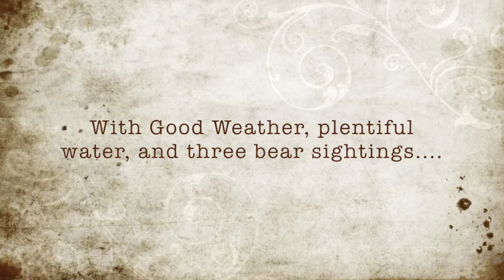Hiking the PCT South Bound 2014 Ellie & Emilie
We are Emilie & Ellie, known to many as E Squared, two women on an adventure of a lifetime. After selling our business in Minnesota and moving all of our stuff across the country to Emilie's parents attic, we are ready for our first adventure! Follow us as head out for a 1000-mile hike from Canada to California on the Pacific Crest Trail, going southbound. Then follow us as we backpack through Europe.

We are hiking 70 days, from Canada to California. Join us on our journey. Follow our channel and blog for more info.